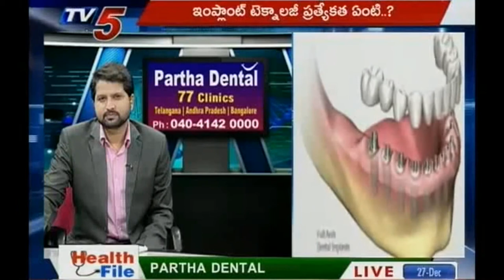Ask for Dental Remedies at Partha Dental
Many dental problems, even deep cavities, develop without any pain or other symptoms. Regular dental checkups are the best way to catch a cavity before it gets worse. Early diagnosis means easier treatment. Treatment at the dentist for a cavity may include: Fluoride treatments: Professional